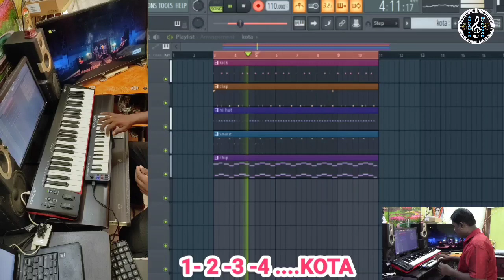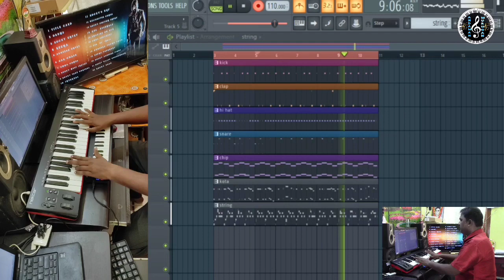KGF Theme Music | Andaman Murugan | Live Looping Programming | Yash | Port Blair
KGF Theme Music Composer - Ravi Basrur

INST - BASS | CLAP | SNARE | HI-HAT | CHIP | KOTA | STRING | BRASS
Music Live Programming  | Mixing & Mastering & Video Editing - Andaman Murugan
* Use Headphone For High Quality Sound